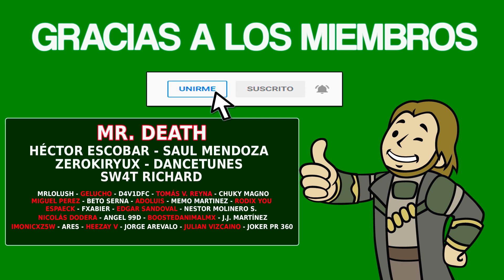SHIRO - Actualización #2 [LOGROS/TROFEOS]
▪️ Fecha de Salida: 28/09/2021
▪️ Precio: 4.99€
▪️ Tiempo Estimado: 1-2 horas